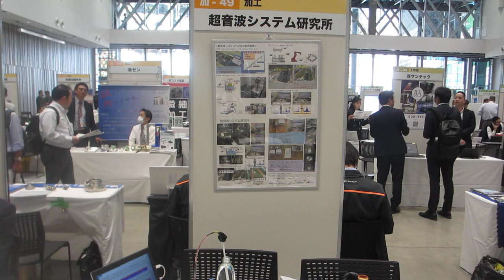超音波による化学反応をコントロールする実験（超音波システム研究所）